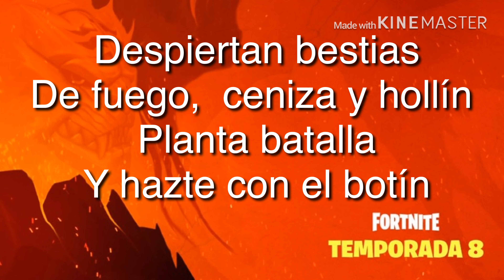TEASER 3 DE LA TEMPORADA 8 | FORTNITE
El penúltimo teaser de la temporada 8 llega,  al parecer las bestias de fuego despiertan, ¿que sera la temporada 8?